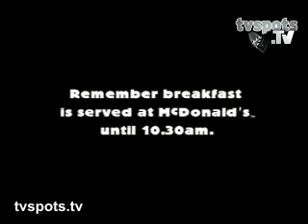MCDONALD'S Commercial - CHASE (2000)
MCDONALD'S - CHASE Fast Food Outlets...
MCDONALD'S Advertising Agency:DDB SYDNEY AUSTRALIA
Creative Director:GARRY HORNER
Copywriter:PETE OGDEN
Art Director:GARRY HORNER
Agency Producer:SEAN ASCROFT
Production Company:LUSCIOUS INTERNATIONAL AUSTRALIA
Director:Richard Gibsen
Producer:ANDREW MORRIS
Two teenagers being chased by police officers run into McDonald's. It turns out that they are all trying to get to McDonald's before the breakfast menu stops. CHASE | 2001 |